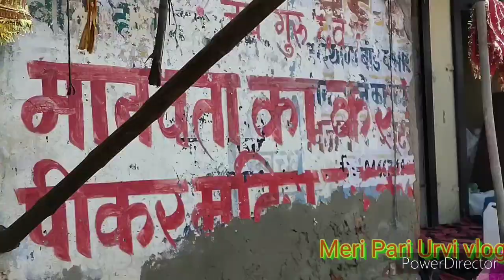गठ जोड़े की जात देने गए, इतने साल क्यों लग गए।🤔 बंदरो की सेना ने घेर लिया था हमे 😱😱 माता बेरी वाली🙏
Hello Friends. आप बहुत ही भाग्यशाली हो जो आज करोगे माता भीमेंश्वरी देवी के दर्शन 🙏🙏🙏
देखिए माता बेरी वाली (भीमेंश्वरी देवी) का भव्य दरबार 🙏🙏🙏
हम गए  थे  गठ-जोड़े की धोक मारने। उसके बाद  गए निराचा धाम हनुमान जी के  मंदिर जहाँ  हमे वानर सेना ने  घेर लिया था।

कृपया आप हमारी मेहनत को पूरा सहयोग दे🙏🙏
विडियो को ज्यादा से ज्यादा share krr
धन्यवाद 🙏🙏🙏🙏🙏🙏🙏🙏🙏

COPYRIGHT: Everything you seen on my video was created by me (Meri Pari URVI vlogs )